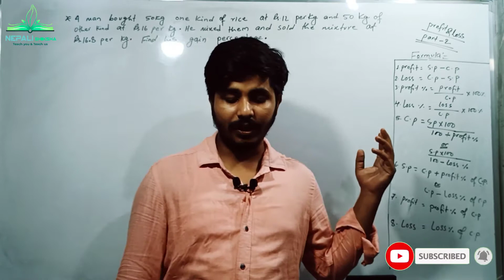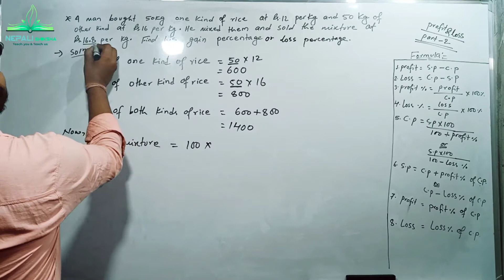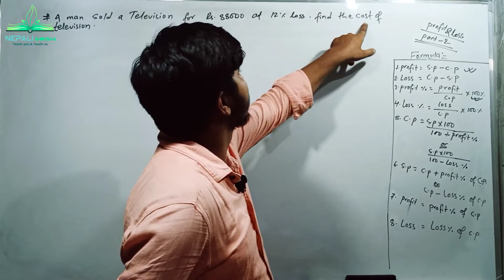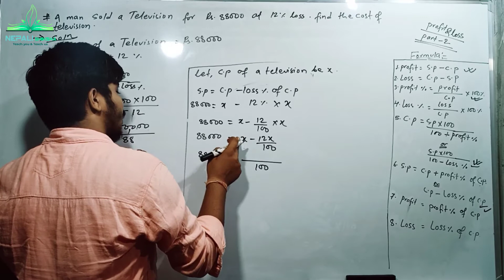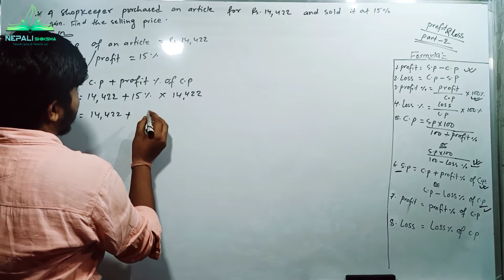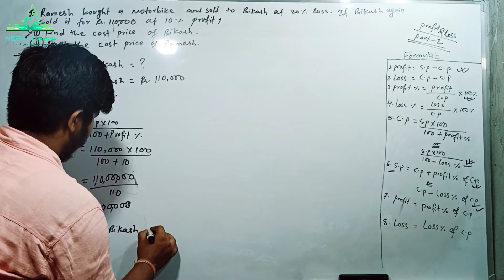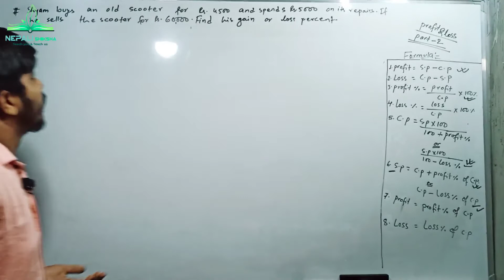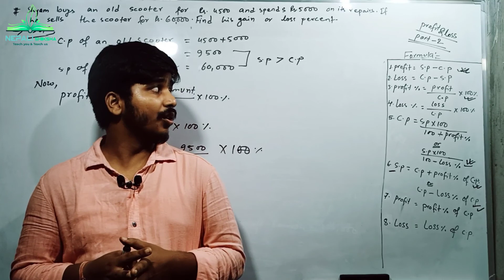Profit And Loss for grade 8, 9 & 10 | Part -2 | Compulsory Math Exercise by Amit Sharma (AKS) sir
Namaskar all the people who watching my videos. Nepali Shiksha is the Educational YouTube channel where teaching every subject. Nepali Shiksha is providing when you know better you do better.

Link of channel.
Note: Nepali Shiksha  channel is the learning from this channel and give you more & more Knowledge about any subject be watching video learn from Nepali Shiksha . Be happy and make happy everyone.